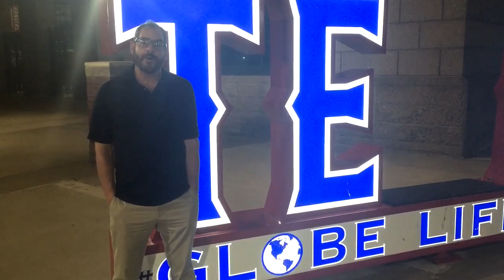Simmons: Blue Jays make statement in Game 1 of ALDS